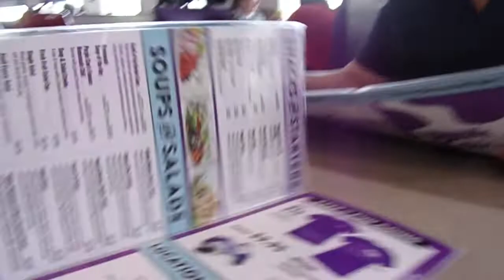Lunchcapades-Purple Cow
Me and mom conquer Purple Cow in Little Rock, Arkansas!! The food was amazing!